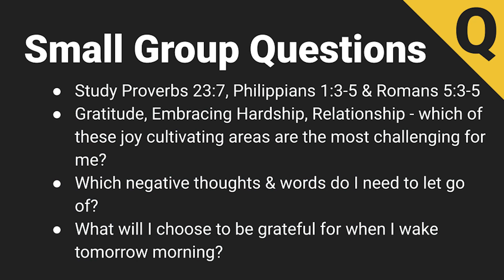Cultivating Joy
Pastor Crystal Brunton | NorthwestOrlando.com